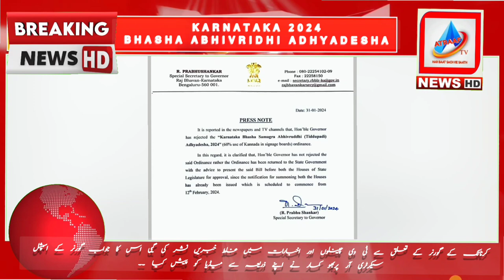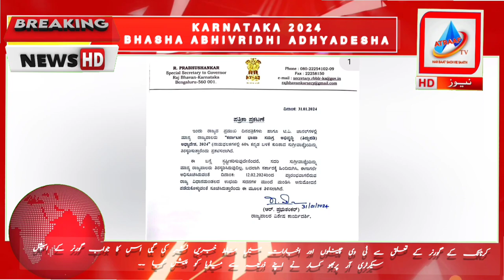KARNATAKA BHASHA ABHIVRIDHI ADHYADESHA ,2024, KO REJECT KAR DIYA HAI IS KI WAZAHAT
KARNATAKA: R PRABHU SHANKAR SPECIAL SECRETARY TO GOVERNER OF KARNATAKA NE ALAMIA JAARI KARTE HUE KAHA KE AAJ DIN BHAR KARNATAKA KE TV CHANNELS AUR NEWSPAPER ME A KHABAR NASHAR HUI KE GOVERNOR NE KARNATAKA BHASHA ABHIVRIDHI ADHYADESHA ,2024 (60 PERCENT COMMERCIAL BOARDS IN KANNADA BHASHE) KO REJECT KAR DIYA HAI IS KI WAZAHAT KARTEY HUE PRABHU SHANKAR NE ALAMIA MEIN TAHEREER KIYA KE GOVERNOR NE REJECT NAHI KIYA BALKE HUKUMAT E KARNATAKA KO A KAHE KAR WAPAS KIYA KE AANE WALE SESSION ME DONOUN SADANOUN MEIN IS PAR BAHES KARA KAR PASS KARWAYEIN. 12 FEBRUARY KO KARNATAKA ASSEMBLY KE DONOUN SESSIONS CHALU HONGEY. ATRAAF TV URDU NEWS..